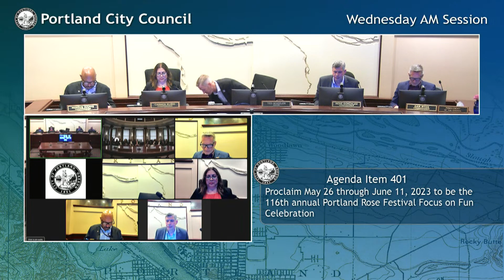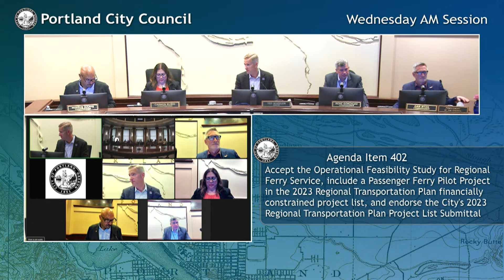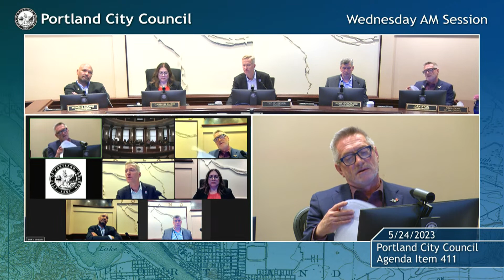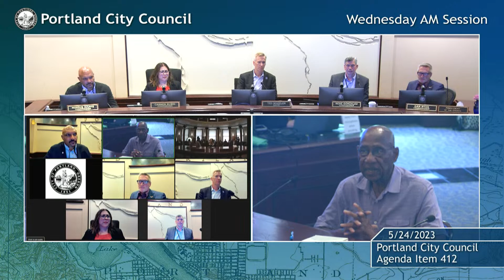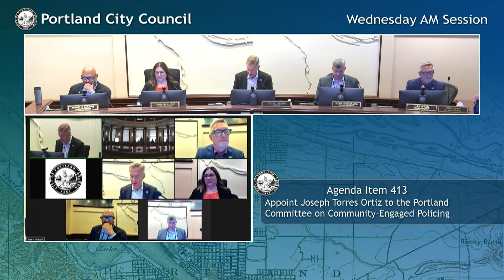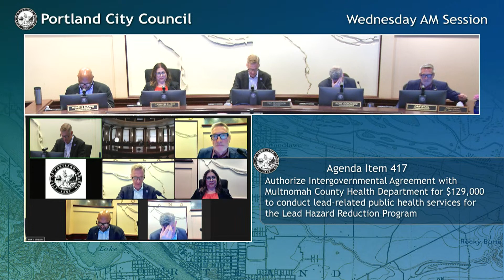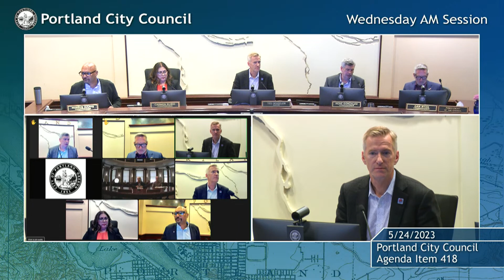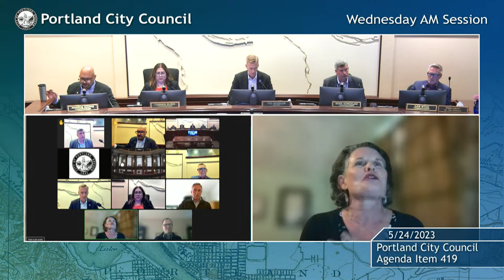Portland City Council Meeting AM Session 5/24/23